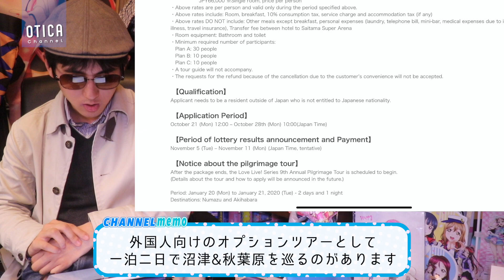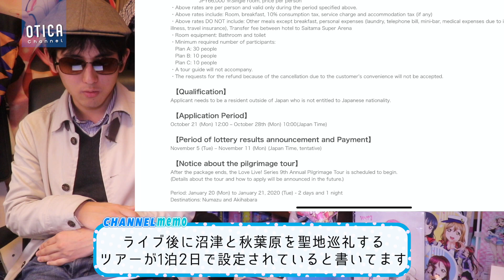【ラブライブ！フェス】これは気になる？外国人向けの沼津＆秋葉原の聖地巡礼ツアーが密かにある件について【ラブライブ！シリーズ】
撮影機材：Canon EOS80D, SONY RX100VI(DSC-RX100M6)
編集機材：Apple Macbook Pro Retinaディスプレイモデル 13inch
編集ソフト：Apple Final Cut Pro, Motion5, Pixelmator